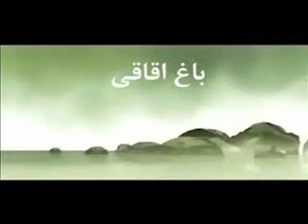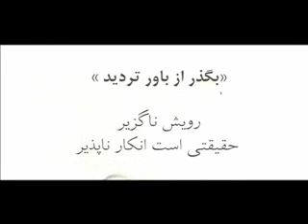باغ اقاقي تقديم به رهنوردان راههاي بي عبور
سروده باغ اقاقي تقديم به رهنوردان راههاي بي عبور
 سيماي آزادي تلويزيون ملي ايران 17 شهريور